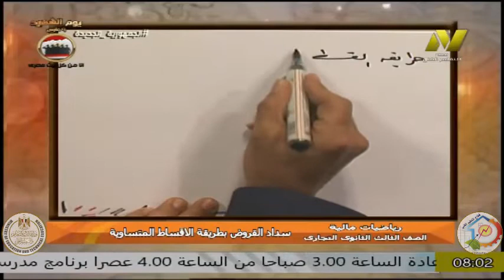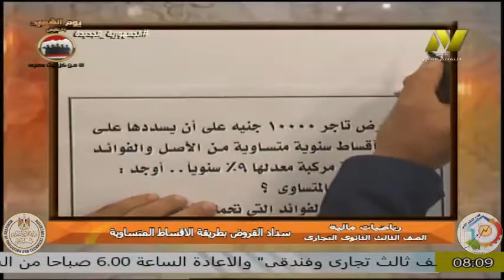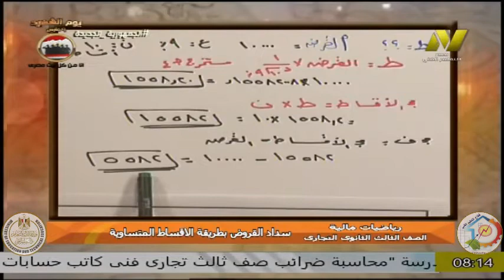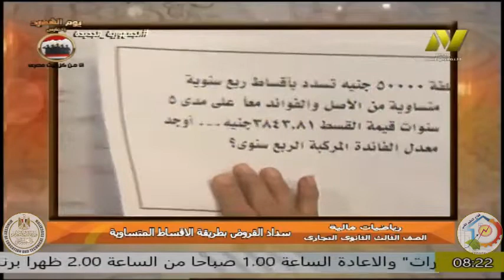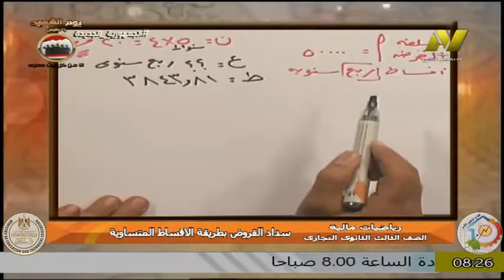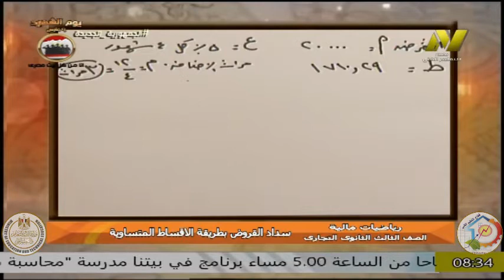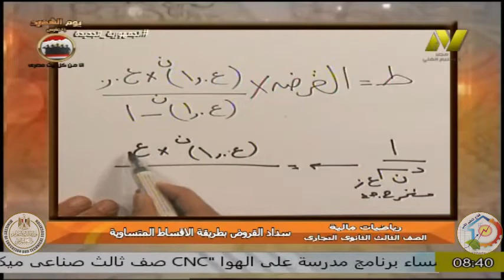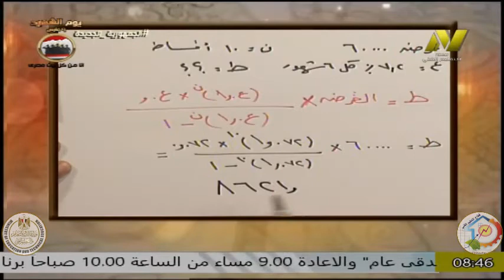الصف الثالث تجارى - شعبة تسويق وسوق المال - رياضة ماليه - استهلاك القروض - ا محمد حسن